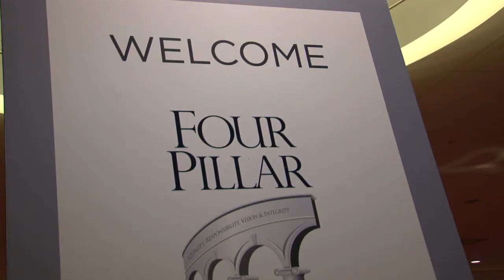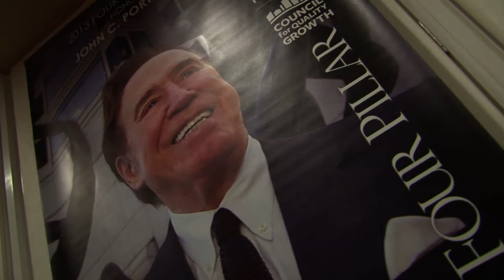2013 Four Pillar Tribute to John. C Portman, Jr.